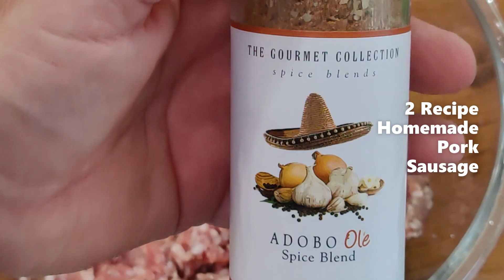CLASSIC BURGER. HOW TO DO IT RIGHT.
Craving a classic American burger with a juicy patty, melted cheese, and delicious sauce? I know how to cook it!
The burger is one of the most famous American dishes, which has become a cult. Burgers are sold all over the world from street stalls, in fast food, they can be found on the menu of restaurants with Michelin stars.

But how was the dish that became a world culinary star born? Cutlets made of minced beef of a characteristic shape were prepared in the German city of Hamburg. Of course, other people also had such a dish. For example, back in the 12th century, Mongolian horsemen prepared something like beef tartare. The tradition reached as far as Germany via trade routes.

Be that as it may, Hamburg beef cutlets with garlic, onion, salt, and pepper were highly appreciated by gourmets. They were also quite expensive considering the quality of Hamburg beef.

When German immigrants began arriving in the United States in New York and Chicago, many made a living by opening restaurants. Hamburg steak, an Americanized version of the famous German dish, was often on the menu. It was often the most expensive item on the menu.

During the Industrial Revolution, factory workers were fed Hamburg steaks. It was difficult to eat them while standing, so one creative chef sandwiched a meat cutlet between two halves of a bun (the name of the culinary innovator, unfortunately, is lost to history).

How to cook the perfect burger?

A perfect balance of juicy beef wrapped in tender melted cheese, spicy onions, crunchy lettuce, and a tangy-sweet secret sauce must be achieved. All this in the arms of a tender bun.

Here are some secrets you should know:

For a juicy burger, the ideal ratio of fat to meat should be about 80/20. Too little fat - the burger will be dry, too much - too fatty;
Do not mix the minced meat intensively, because the cutlets may turn out to be hard and rubbery. Light mixing until smooth is the key to juiciness;
Create an indentation in the center of the burgers before frying. During cooking, the meat expands and may swell in the center;
Flip the burgers only once. Frequent turning will make them dry;
Do not press on the burgers with a spatula, so that they do not release juice and do not lose juiciness.

WE COOK WITH LOVE.